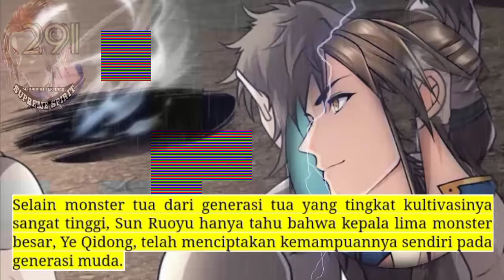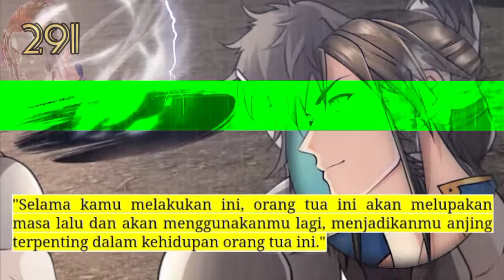Peleburan Semangat Tertinggi season 291